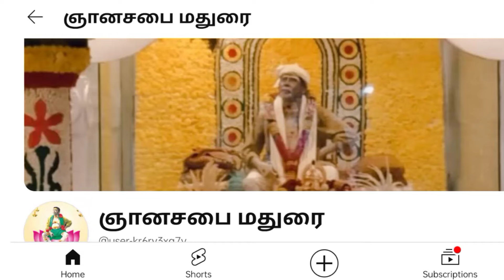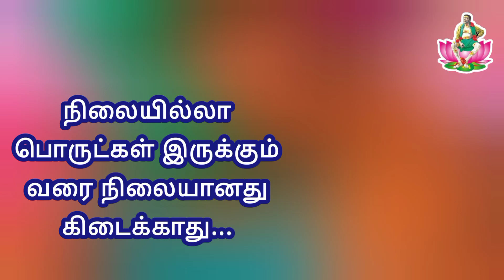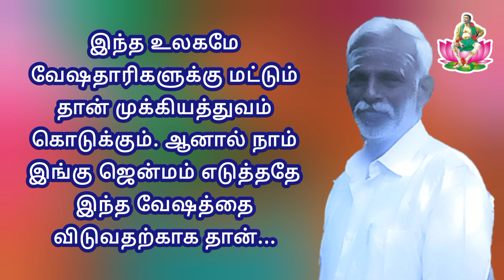உண்மையை அறிய உண்மை குருவை அடைய வேண்டும்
மகா ஸ்ரீ சற்குரு பகவான் உடன் இருந்து தான் கற்றுக் கொண்ட ஒவ்வொரு அனுபவங்களையும் ஞான விஷயங்களையும் பாடல்களாகவும் புத்தகங்களாகவும் நமக்கு வழங்குகிறார் ஸ்ரீ சந்திரசேகர சுவாமிகள் அவர்கள். அவர் எழுதிய புத்தகங்களில் குழந்தைகளுக்கு கதைகள் சொல்வது போல் நமக்கு ஞான விஷயங்களை கற்றுத் தருகிறார். ஒவ்வொரு கதையிலும் ஓராயிரம் நல்ல விஷயங்கள் நமக்கு புரிய வைக்கப்படுகின்றது. உடல்உனக்குசொந்தமில்லை என்ற புத்தகத்தில் உள்ள இரண்டாவது கதை ஆபத்தான அழகு... கேட்டு மகிழ்வோம்.